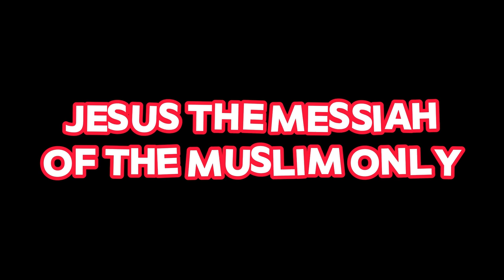Jesus the Messiah of the Muslims ONLY Part 5